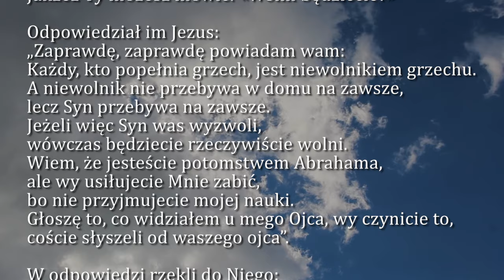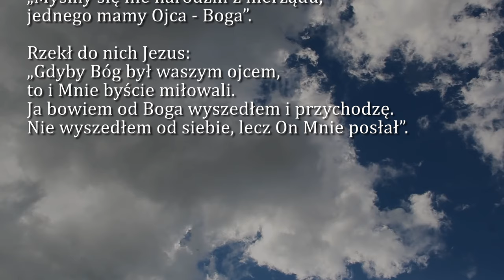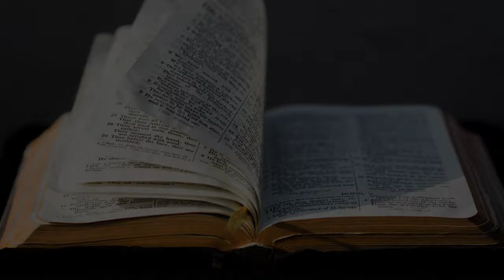Dobra Nowina na dziś | 20 marca - Środa, V tyg. Wielkiego Postu